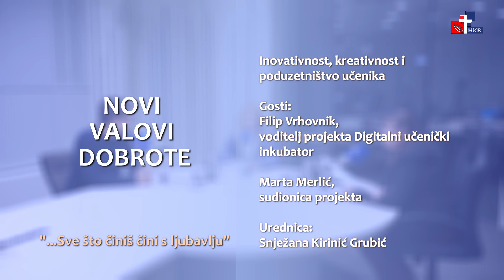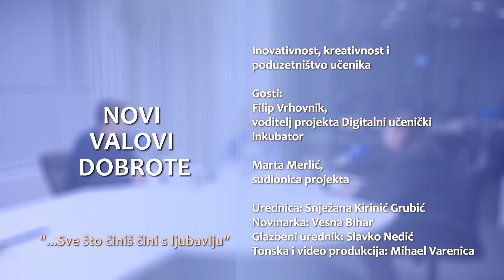Novi valovi dobrote - 15.2.2022.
Tema:
Inovativnost, kreativnost i poduzetništvo učenika

Gosti:
Filip Vrhovnik - voditelj projekta Digitalni učenički inkubator,
Marta Merlić - sudionica projekta

Urednica:
Snježana Kirinić Grubić